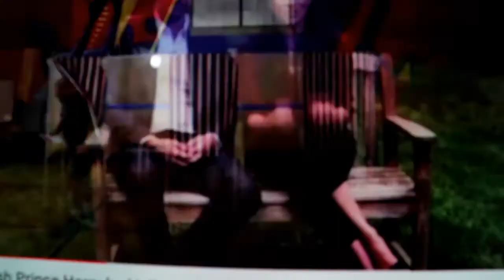PRESIDENT TRUMP SLAMS MEGHAN MARKLE AND WISH PRINCE HARRY LUCK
As usual Donald trump always has something sleek to say about everyone.in a press conference he was asked how he felt about the promo video that MEGHAN and HARRY did for Time,he did not hold back